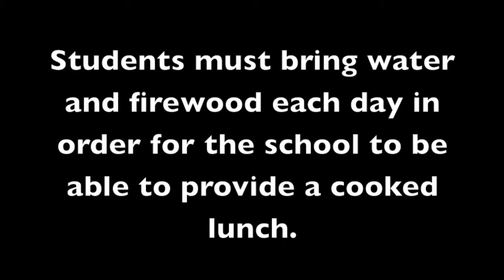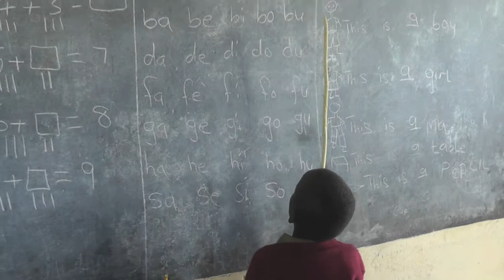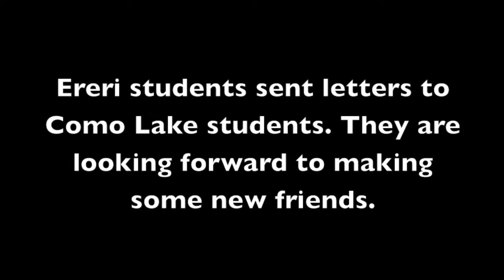Ereri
The PKSS team visited Ereri Primary school in August of 2013 to partner the school with Como Lake Middle school in Canada